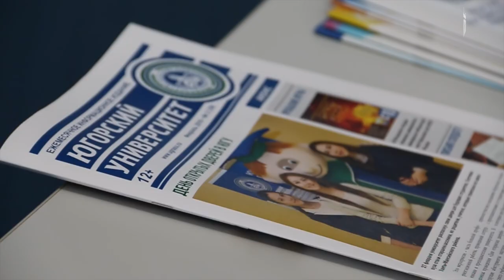Твои студенческие новости. Выпуск №30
Та-даааам! А у нас вновь юбилей! ТРИДЦАТЫЙ выпуск "Твоих студенческих новостей! Арина Менг будет вашим личным гидом по этому праздничному выпуску. А что, собственно, вас ждёт:

0:55 Чем привлекает ЮГУ своих абитуриентов?
4:25 Встреча с человеком, который знает два сложнейших языка мира - китайский и русский!
5:55 Не хватило билетов на Студенческую весну? Смотри сюжет!
11:30 Конкурсная работа: "Лица студвесны".

И это всё о вас и про вас, студенты! Смотрите, ищите себя и друзей! Если лайкнете - не обидимся!